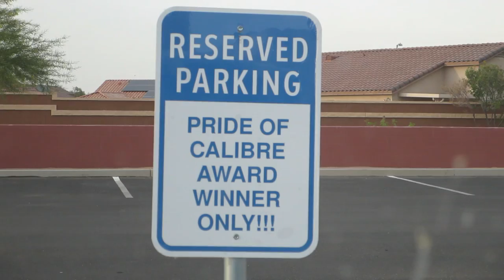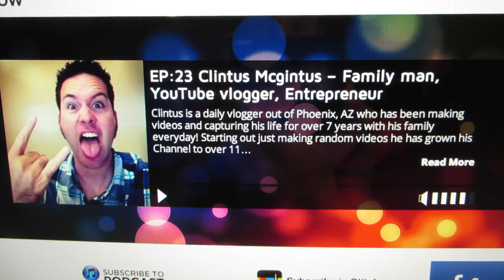ON THE CHRIS CERRONE SHOW (3.26.14 - Day 726) | Clintus.tv